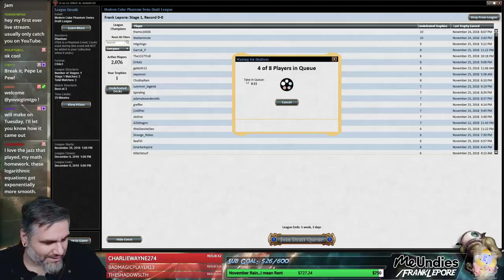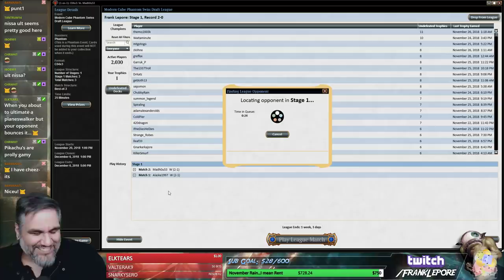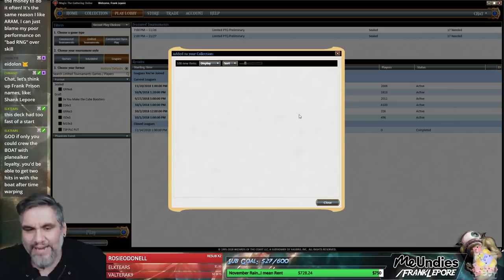(Magic Online) Modern Cube Draft #7 - 11/26/18